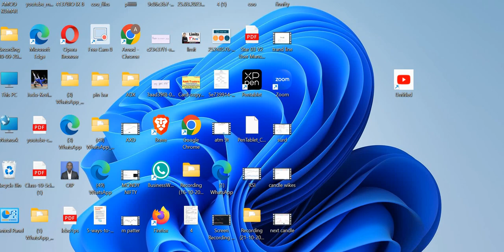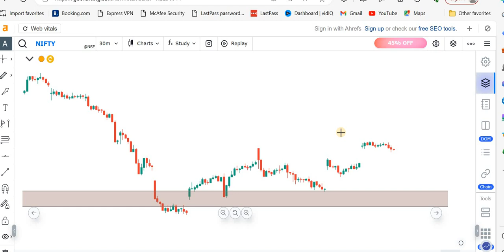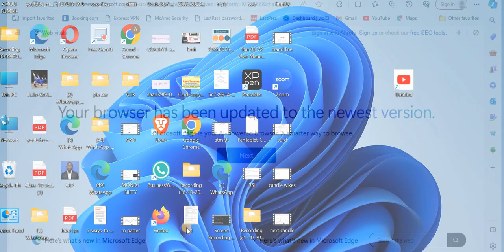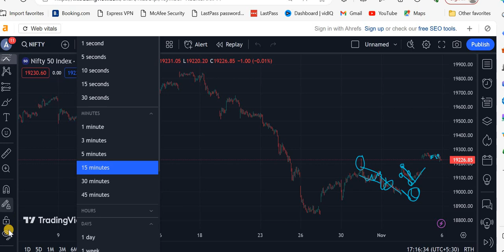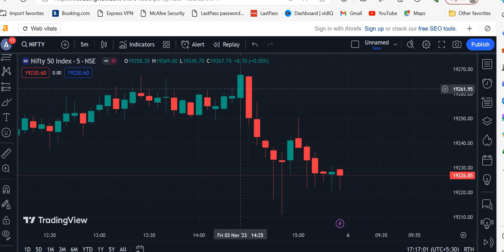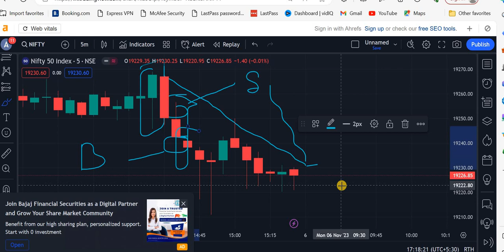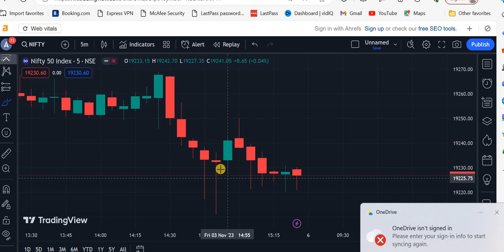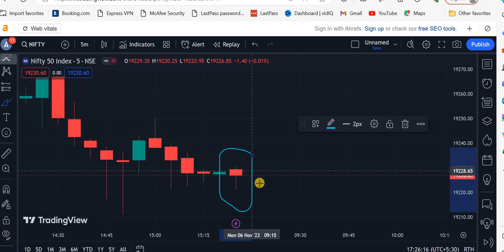What Is a Candlestick Pattern?